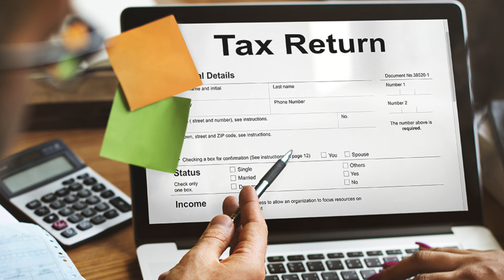I QUIT MY CORPORATE JOB!!!!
If you're feeling unfulfilled at your job... i hope this video helps you whether you are also thinking of quitting/switching positions or teams/switching careers! The career switch is more on the podcast so pls head on over there to check it out!

Join my secret community (+ ON CLOSE FRIENDS ON INSTAGRAM) by registering your email

1,500 free Supercharger km or 1,000 free Supercharger miles on a new/used Tesla (must be purchased through the Tesla website)

$50 OFF ENDY MATTRESS WITH CODE:
WEI50

Code: getawei

MY MUST-HAVE AMAZON ITEMS: